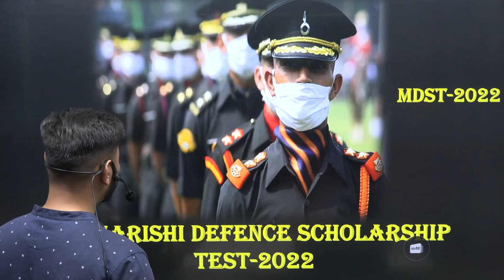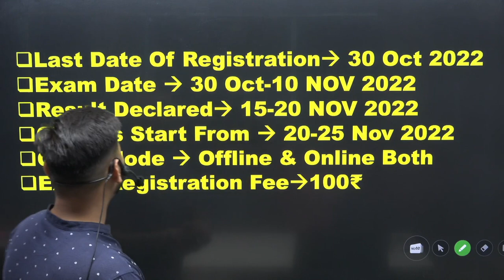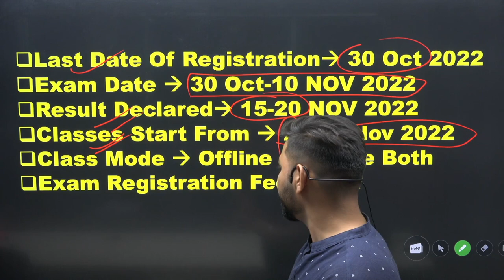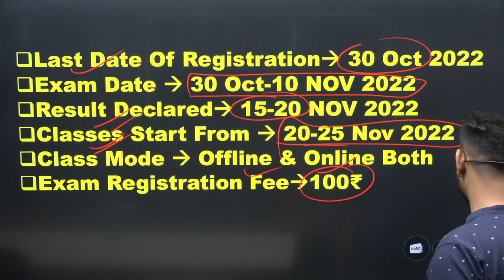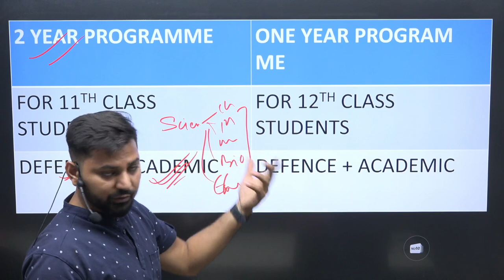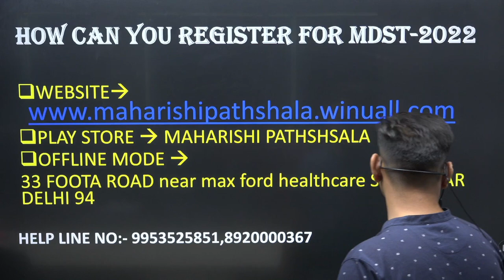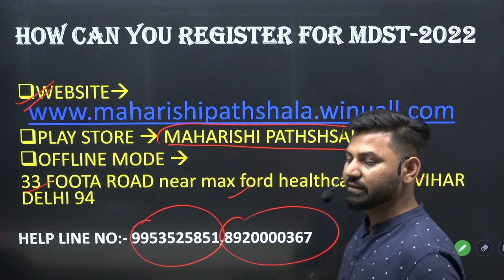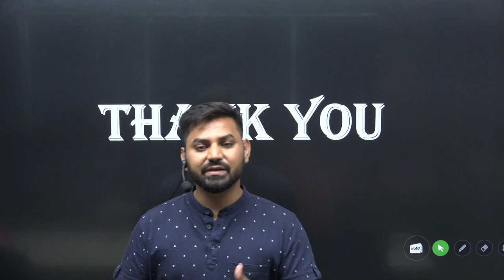MAHARISHI SCHOLARSHIP TEST-2022| NDA| CDS|LAW|CLAT|AILET|LSAT|CUET| YOGESH SIR